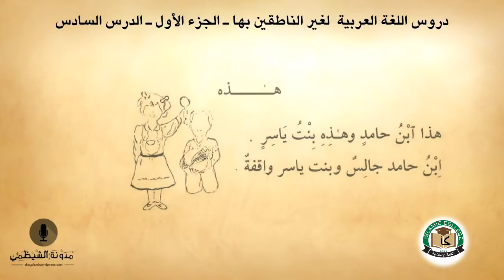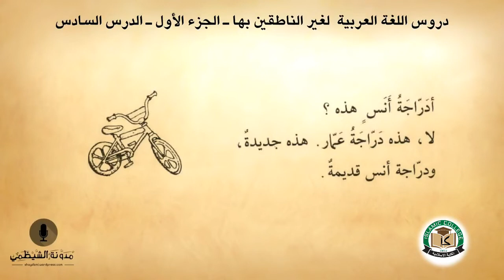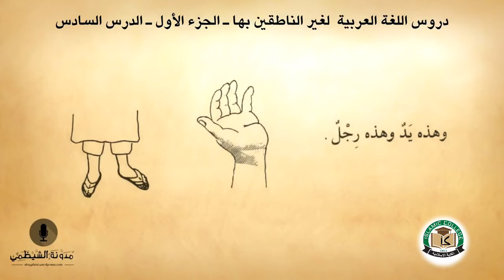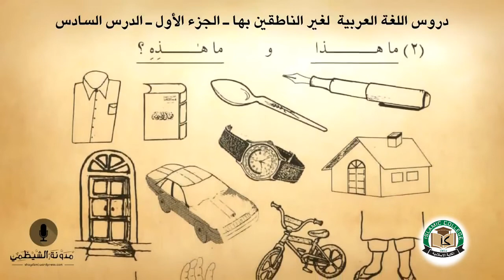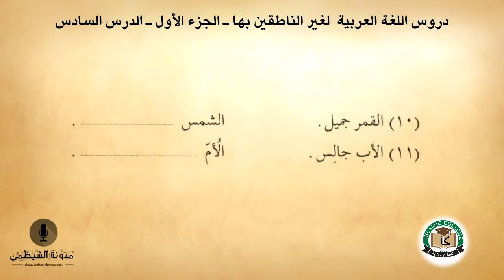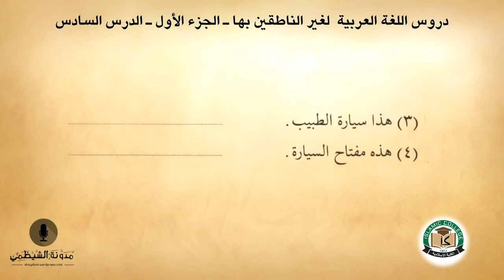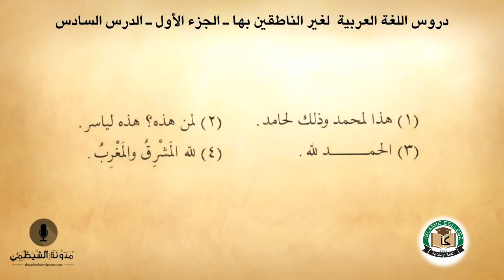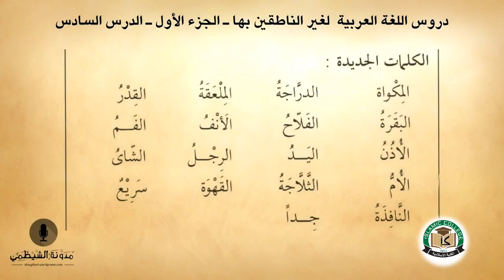Arabic Lesson in Tamil - Part-01- Lesson-06 | அரபு மொழிப்பாடம் தமிழில்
வீடியோ வடிவில் அரபிமொழிபயிற்சி பாடங்கள்.!
Arabic Lesson in Tamil - Part-01 Lesson-06 | தமிழில்